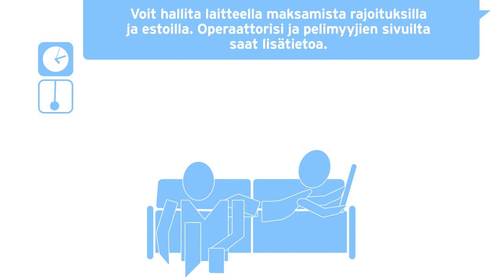Yllättävät peliostot voi välttää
Tiesitkö, että ilmaisiinkin konsoli- ja mobiilipeleihin saattaa sisältyä maksullisia ostoksia? Tutustu pelin ja laitteen ominaisuuksiin. Ohjaa lasta niiden käytössä. Lisätietoa ja neuvontaa

Voit hallita laitteella maksamista rajoituksilla ja estoilla. Operaattorisi ja pelimyyjien sivuilta saat lisätietoa. Jos kuitenkin ei-toivottuja ostoja on tapahtunut, toimi seuraavasti: Koska operaattori ja laskuttaja ovat yhteisvastuussa, voit reklamoida niille. Kiistä lasku. Ilmoita, että ostoksen on tehnyt alaikäinen ilman lupaasi.

Kilpailu- ja kuluttajavirasto turvaa toimivaa taloudellista kilpailua ja kuluttajansuojaa. Tavoitteena on markkinajärjestys, johon kuluttajat luottavat ja joka luo edellytyksiä taloudelliselle kasvulle. Julkaisemme kanavallamme toimintaohjeita sekä viraston toimintaan ja tapahtumiin liittyviä videoita.